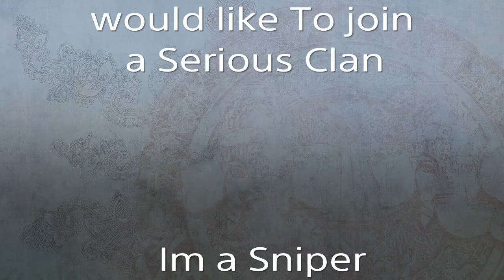"Im A Sniper" Fortnite Montage-Looking For Clan-